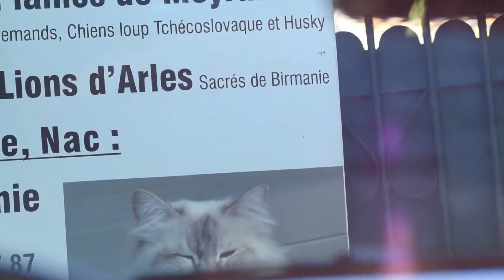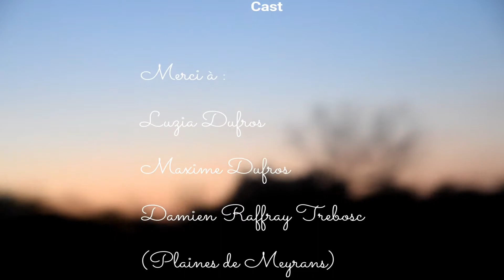Les belles rencontres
Photographe en Drôme Provençale,

je vous propose les coulisses de ma dernière séance photo réalisée à Arles et aux Saintes maries.

Nous nous sommes rendus aux Plaines de Meyrans, endroit où des husky, bergers allemands et chiens thecoslovaques vivent heureux et libres.

Nous avons souhaité une séance grossesse unique , dans le partage , la bonne humeur , et la connexion aux essentiels.

Les animaux que vous verrez dans ce petit film sont traités merveilleusement et avec bienveillance.

Pour cette séance toute particulière, nous avons été encadré par Damien Raffray T.

Musiques libres de droit :

Eldar kedem - You and me

Vivre Ses Rêves en Plein Jour.